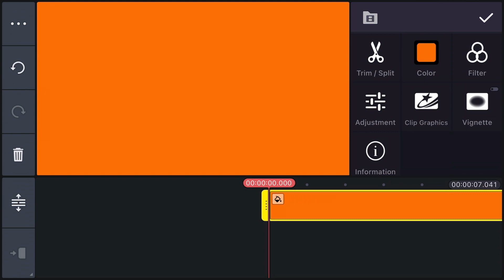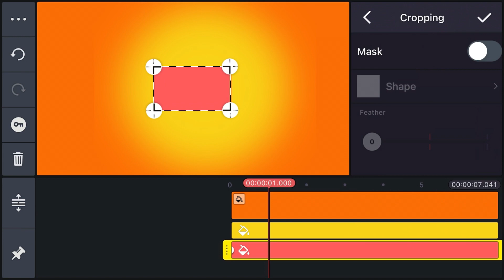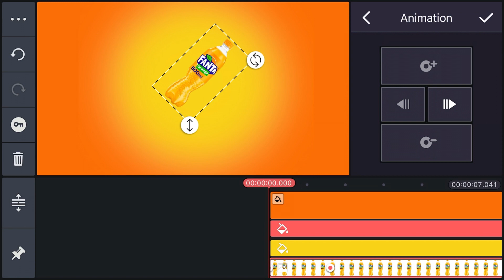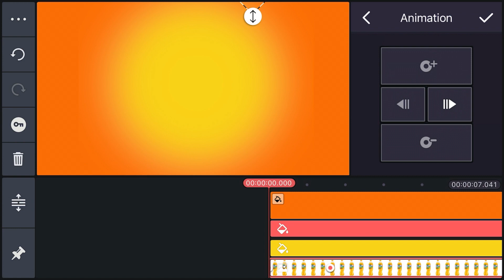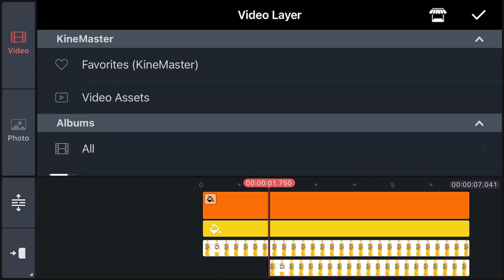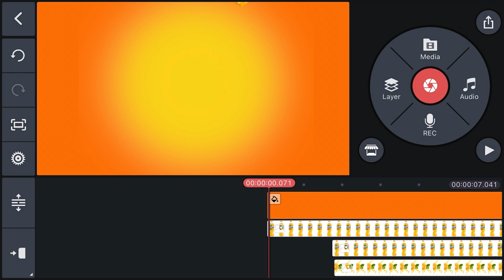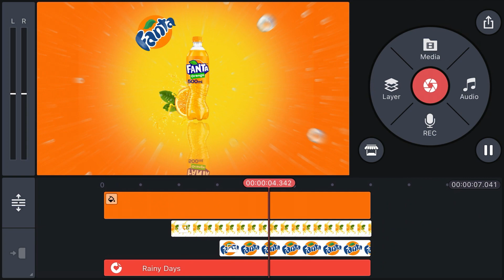How to make fanta ads in kindmaster